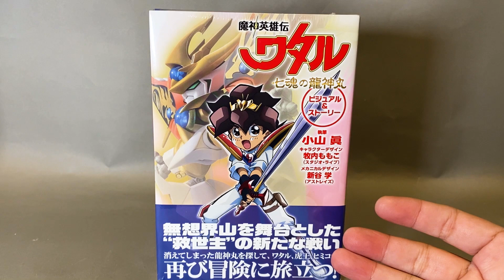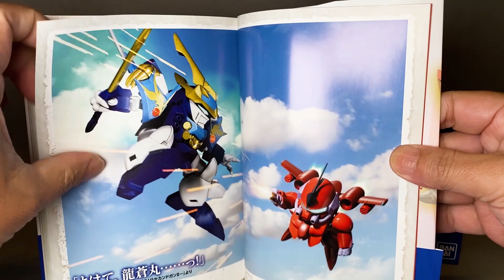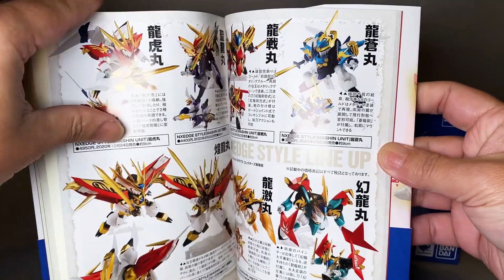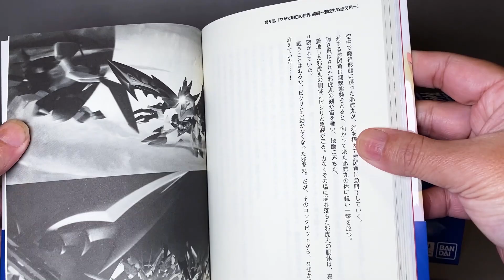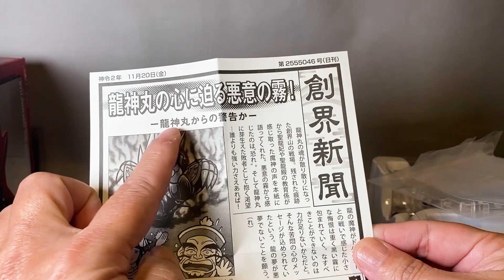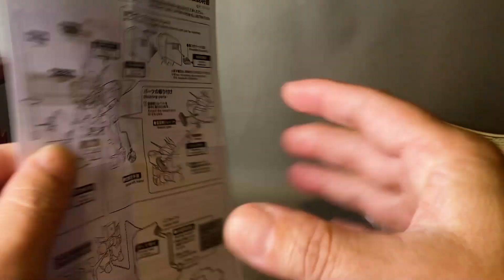【餓模人開箱】NXEDGE STYLE《魔神英雄傳》龍神丸 彩色透明版 七魂の龍神丸 ビジュアル&ストーリー Visual & Story スペシャルクリアカラーVer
NXEDGESTYLE 魔神英雄傳 龍神丸 彩色透明版，買玩具送書，同場加映一般版與黑闇版。